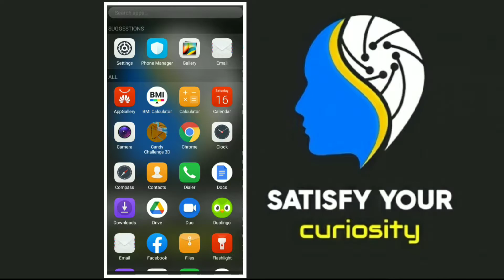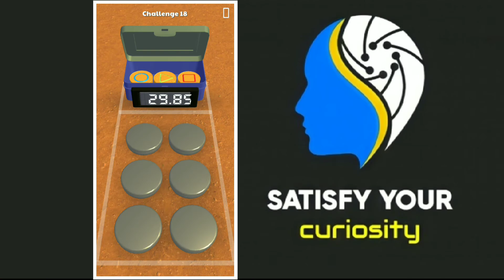تجربة لعبة مسلسل لعبة الحبار / هل اللعبة جميلة ؟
لعبة الحبار النسخة العربية
لعبة الحبار الحلقة الاولى
لعبة الحبار اشارة حمراء اشارة خضراء باللبناني
١ - ٢ - ٣ شمس
1 2 3 شمس
١ ٢ ٣ شمس